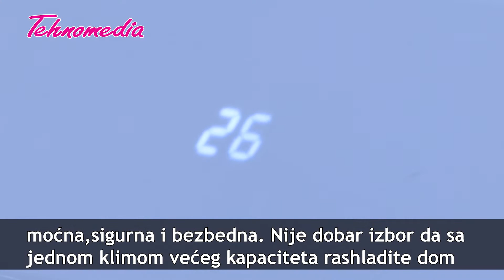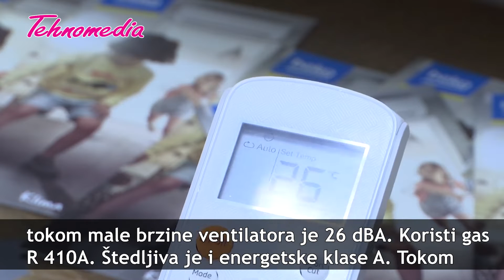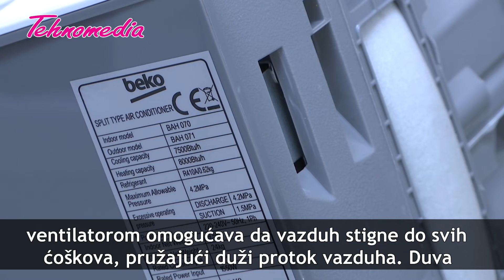Beko - Idealan za kontrolu temperatura u manjim prostorijama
Ostvarite kontrolu nad temperaturama u vašim prostorijama uz uštedu!
Efikasan, ekonomičan i dizajniran tako da se lako uklapa u bilo koji tip prostorije, Beko BAH 070/ BAH 071 model klima uređaja predstavlja sjajno rešenje za rashladu prostorija manjih kvadratura.
Više detalja saznajte u nastavku.